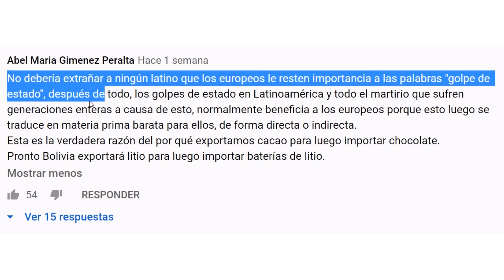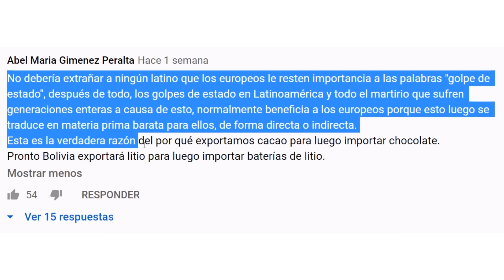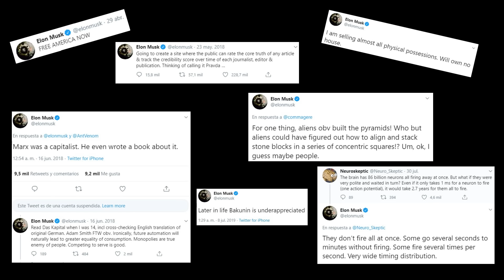ELON MUSK ES BASURA | Respuesta a Date Un Vlog y CdeCiencia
En esta vídeo respuesta a Date un Vlog y CdeCiencia y su vídeo titulado “Elon Musk la vuelve a liar. ¿HÉROE O VILLANO?” se expondrán la larga lista de motivos por los cuales no se debería idolatrar ni defender al billonario. Comentaré la implicación de Musk en el golpe de estado de Bolivia y su tweet jactándose de ello (“We will coup whoever we want! Deal with it”), su infancia lujosa en la Sudáfrica del apartheid con riquezas provenientes de una mina de esmeraldas, el clima hostil en Tesla para con los trabajadores racializados y/o que quieren sindicarse, polémicos tweets de Elon como los del coronavirus o el de “pedo guy” y la reapertura ilegal de la fábrica tesla en medio de la pandemia. Y siguiendo la temática del canal, también expondré brevemente la Ideología oculta en la idealización del genio-empresario y en la idealización de la carrera y colonización espacial como solución al colapso climático.

Link al vídeo de Date un Vlog y C de Ciencia “Elon Musk la vuelve a liar. ¿HÉROE O VILLANO?”

Los otros vídeos "pro-musk" de Date un Vlog y C de Ciencia mostrados en el primer minuto:

Vídeos recomendados en el min 13:45:

Bibliografía:
Ashlee Vance (2015). Elon Musk: Tesla, SpaceX, and the Quest for a Fantastic Future

Phillip de Wet (2018). Entrevista a Errol Musk en Business Insider South Africa

Caroline O’Donovan (2017). Artículo para CNBC

Slavoj Žižek (2003). Ideología, un mapa de la cuestión. (Capítulo: El espectro de la Ideología)

Elon Musk twitter.
Elon Musk compra twitter.